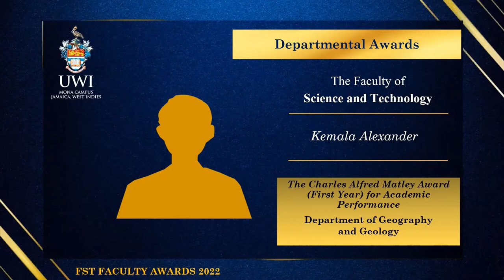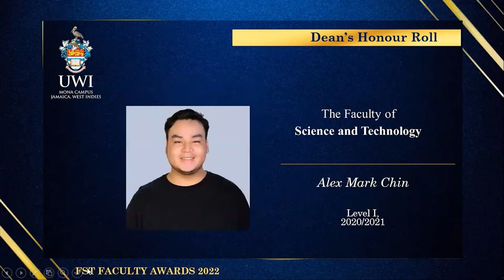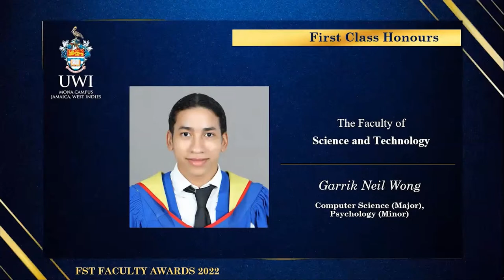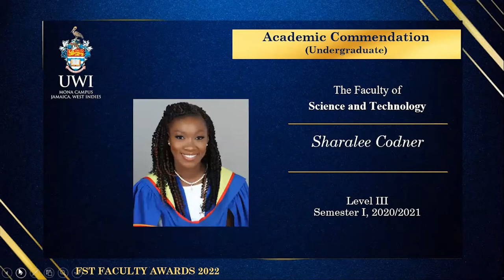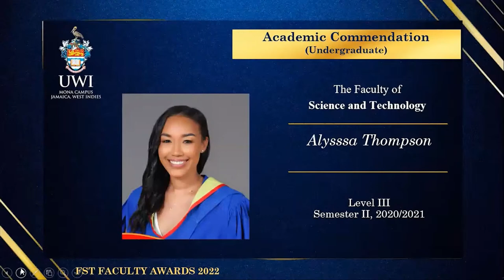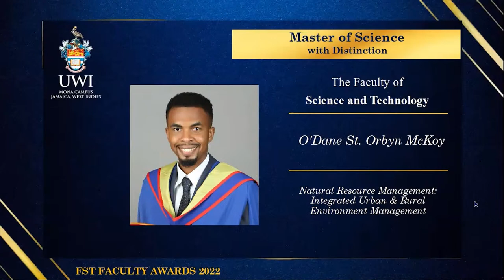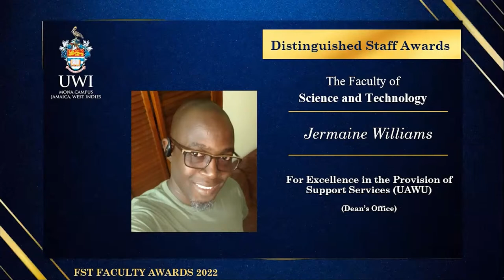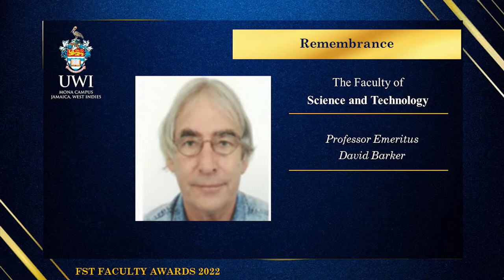The Faculty of Science and Technology Awards Ceremony 2022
The University of the West Indies, Mona Campus, Jamaica

The Annual Faculty Awards Ceremony
"Recognizing Distinguished Academic Excellence"

Thursday, 31st March, 2022 @ 4:30 pm
Virtual Awards Ceremony
The University of the West Indies
Mona Campus